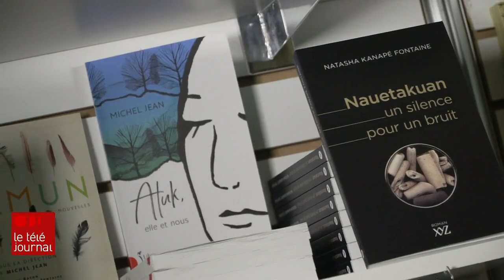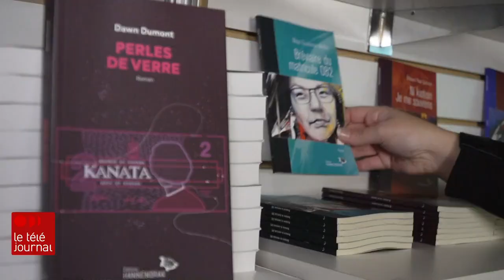La littérature autochtone s'enrichit et se diversifie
En fin de semaine (20 et 21 novembre 2021), les amateurs de lecture à Québec peuvent profiter du Salon du livre des Premières Nations. L'événement en est à sa 10e année et il gagne en popularité chaque fois.

Le reportage de Tanya Beaumont